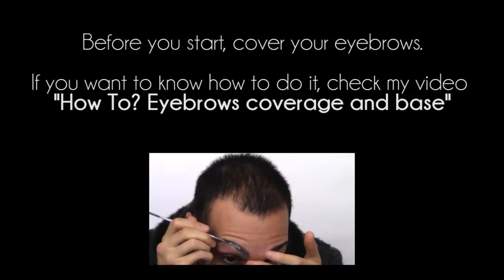DRAG QUEEN MAKE UP - مكياج مايا دياب Maya Diab / Brooke Shields Arabic Drag Queen Inspired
Hi guys,

In this video I took inspiration from Maya Diab, a lebanese singer with a very strong look.
Thick Eyebrows. Champagne Pink Eyes+Warm tones+Creamy Nude Matte Lips.
I am not assuming Maya Diab is a drag queen LOL. I find her very beautiful and this is just my interpretation of her face and make up. That's it ;P

xoxo

Federico/Silicone